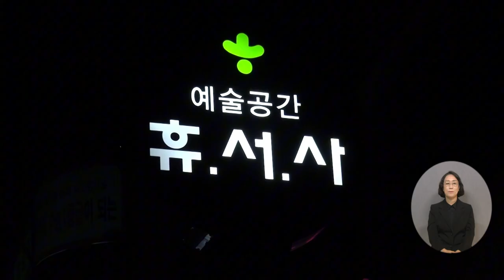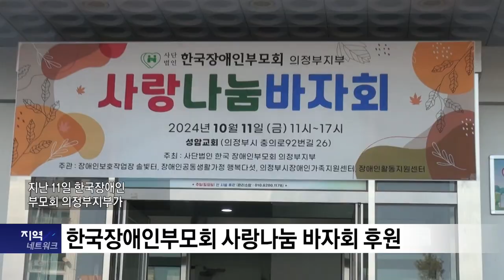복지TV뉴스_전국24 경기_주요뉴스 (2024.10.23)